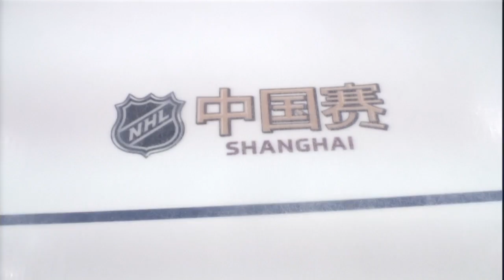Kopitar mic'd up for first NHL game in China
Los Angeles Kings captain Anze Kopitar is mic'd up for the NHL's first-ever game in China

About NHL.com:
NHL.com is the official web site of the National Hockey League.

The NHL is composed of 30 member clubs: 23 in the United States and 7 in Canada. The NHL divides the 30 teams into two conferences: the Eastern Conference and the Western Conference. Each conference is split into two divisions: the Eastern Conference contains 16 teams (eight per division), while the Western Conference has 14 teams (seven per division). The Easter Conference Atlantic division consists of the following teams: Boston Bruins, Buffalo Sabres, Detroit Red Wings, Florida Panthers, Montreal Canadiens, Ottawa Senators, Tampa Bay Lightning, and Toronto Maple Leafs. The Easter Conference Metropolitan division consists of the following teams: Carolina Hurricanes, Columbus Blue Jackets, New Jersey Devils, New York Islanders, New York Rangers, Philadelphia Flyers, Pittsburgh Penguins, and the Washington Capitals. The Western Conference Pacific division consists of the following teams: Anaheim Ducks, Arizona Coyotes, Calgary Flames, Edmonton Oilers, Los Angeles Kings, San Jose Sharks, and the Vancouver Canucks. The Western Conference Central division consists of the following teams: Chicago Blackhawks, Colorado Avalanche, Dallas Stars, Minnesota Wild, Nashville Predators, St. Louis Blues, and the Winnipeg Jets.